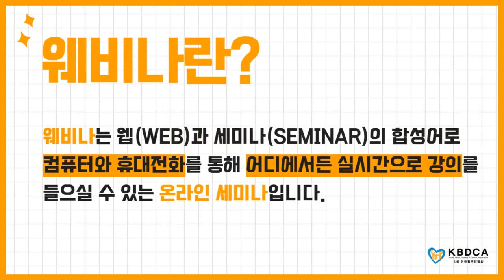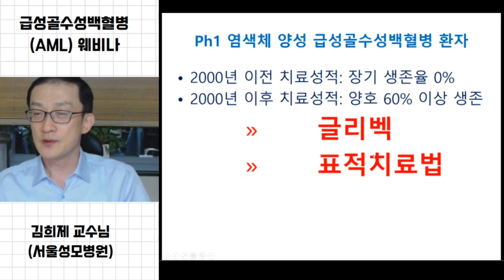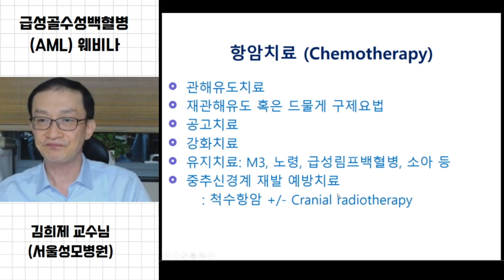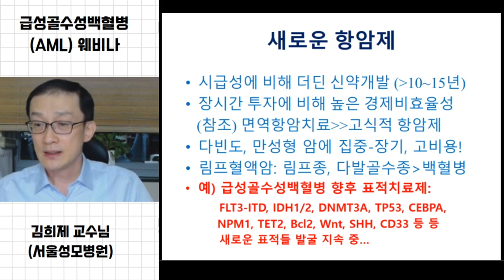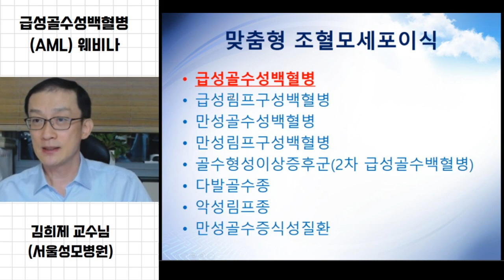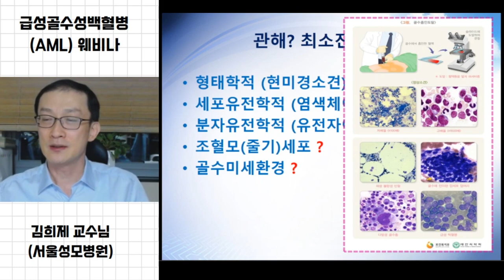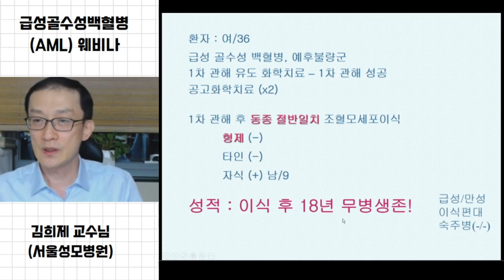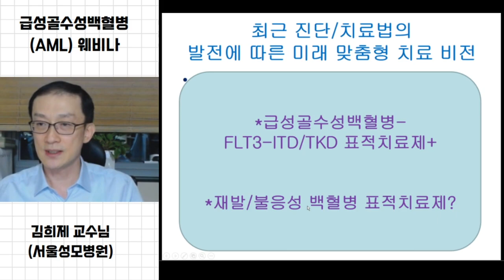[웨비나] "급성골수성백혈병(AML)의 치료" / 항암치료(새로운 치료제)와 치료 합병증 및 치료환자 증례 (서울성모병원 김희제 교수)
[조혈모세포이식 의료진 강의 및 1:1 상담, 무료 / 국립암센터 정종헌 교수 (접수중)]

안녕하세요, 한국혈액암협회에서 주최하고
국립암센터 정종헌 교수님께서 강의와 1:1 개별 상담을 해주시는
“조혈모세포이식 메디컬 멘토링” 프로그램을 안내 드립니다.

이번 강의에 참여하셔서 조혈모세포이식 치료와 합병증 관리법에 대해 알아보시길 추천드리며,
정종헌 교수님과의 개별 상담을 하고 싶으신 분들 역시 적극 신청해주시길 바라겠습니다.

[장소] 한국혈액암협회 강의실 (9호선 국회의사당역 도보 5분)
[내용]
- 1부: “조혈모세포이식 치료와 합병증 관리” 강의
- 2부: 1:1 개별 상담 / 환우 가족 교류회 (동시 진행)

[신청 방법]
- 전화/문자: 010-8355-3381 (‘11.23/성함/참석인원’ 회신)

[기타 사항]
- 참여하시는 분들께 소정의 건강용품을 드립니다.
- 상담인원 15가족을 우선으로 모실 예정이며, 사전에 신청해주시면 감사하겠습니다.

이 외에도 궁금하신 점이 있으시면 ‘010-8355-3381(교육지원팀)’로 언제든 연락주시기 바랍니다.